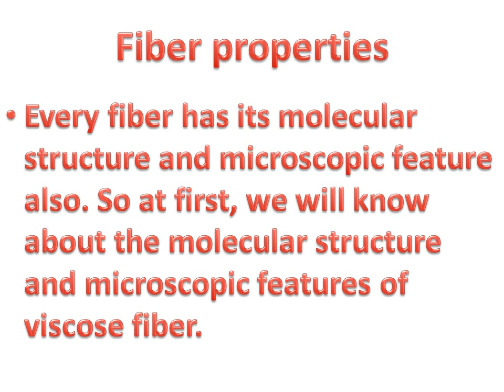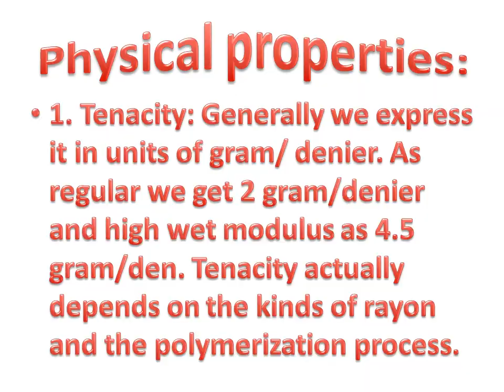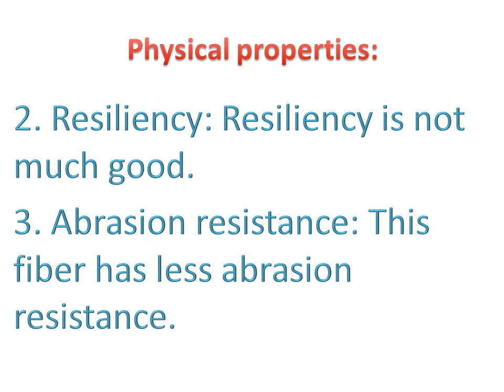Physical properties of viscose fiber